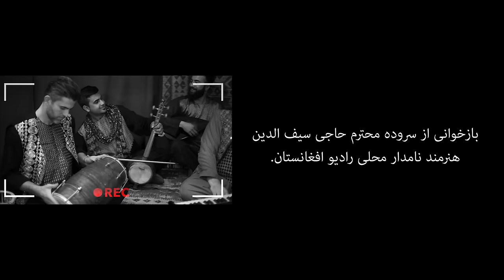Rashed Kouhestani "Dokhtar Herati" NEW AFGHAN SONG 2019 راشد - دختر هراتی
Song: Dokhtar Herati
Compose -Haji saifudin
Lyric -Mahali
Director: RaminMansour
Producer: Hop Entertainment
RaminMansour production
2019